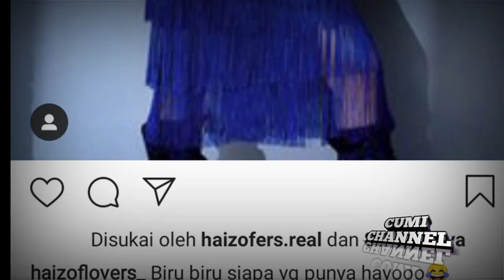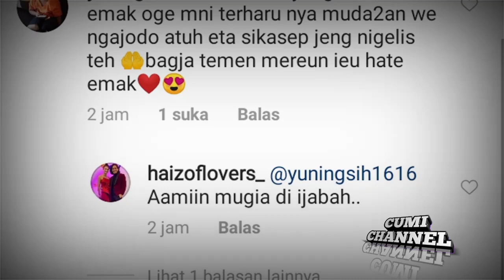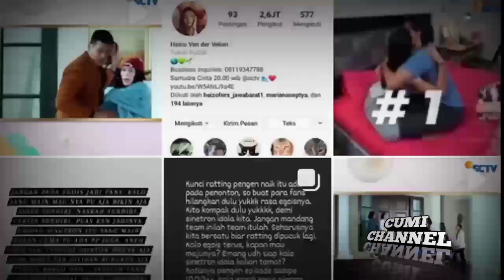Semakin Mesraahnya Haico Kepada Bang Azof, Haico Update Hari Ini, Haizof